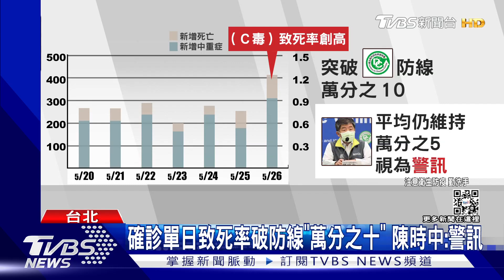確診單日致死率破防線「萬分之十」 陳時中:警訊｜TVBS新聞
台灣這波疫情高原期，最擔心2大族群，沒打疫苗的長者，沒疫苗打的5歲以下幼童！數字上看，我們昨天的單日致死率突破指揮中心防線"萬分之十"，陳時中說這是個警訊，而單看兒童，因為急性腦炎關係，孩童致死率也達10萬分之5，是韓國8倍、日本的10倍。